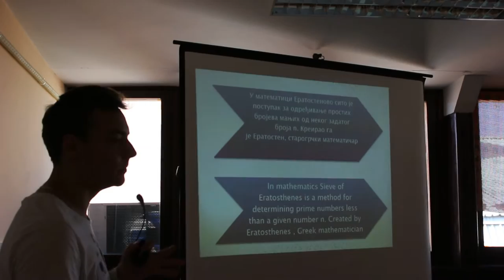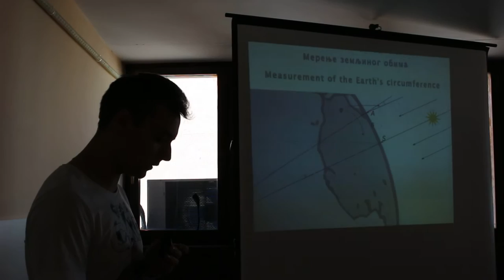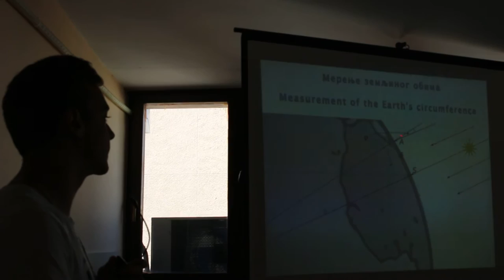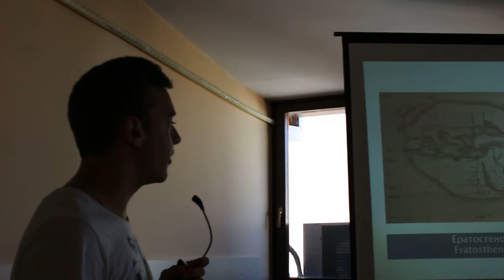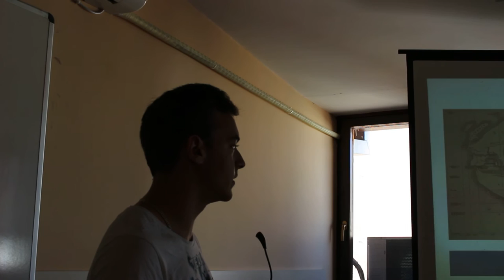Eratosthenes in Tesla, Niš, 2016 Part I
Jovan,  a student in ETS Tesla,  presents the findings of Eratosthenes. This lecture is part of Eratostenovog experiment which took place on 22 September 2016 as part of eTwinning project.